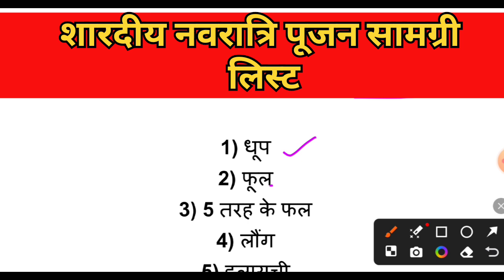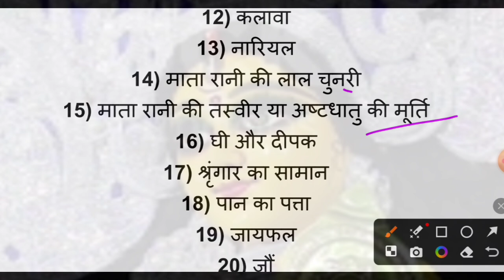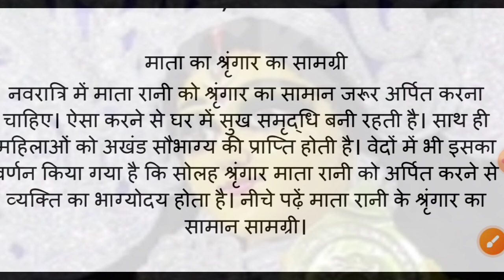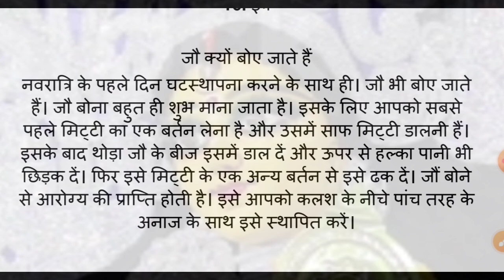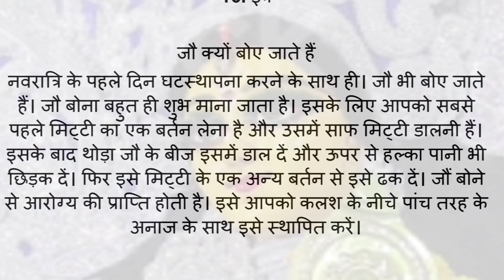शारदीय नवरात्रि पूजन सामग्री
नवरात्रि पूजन सामग्री,शारदीय नवरात्रि पूजा सामग्री,शारदीय नवरात्रि पूजन सामग्री,नवरात्रि पूजन की आवश्यक सामग्री,नवरात्रि पूजा सामग्री,नवरात्र पूजा में क्या क्या सामग्री लगेगी,शारदीय नवरात्रि पूजा सामग्री लिस्ट,नवरात्रि पूजा सामग्री लिस्ट,शारदीय नवरात्र पूजन की सामग्री,शारदीय नवरात्रि पूजन समिग्री 2024,नवरात्र पूजा सामग्री,शारदीय नवरात्रि सामग्री